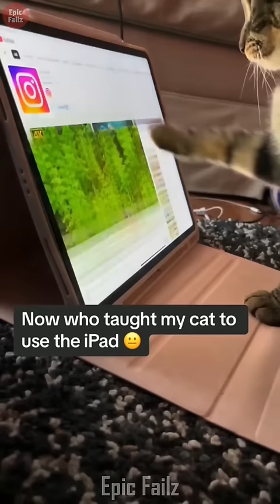Try Not To Laugh Dogs And Cats 😁 - Best Funniest Animals Video 2024 - Part 36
Brace yourself for a sidesplitting experience with Epic Failz as we proudly present "Pet LOL Fiesta 😁🐾 - Funniest Animals Video 2024." This compilation is a riotous celebration of the most charming and amusing moments straight from the lives of our furry comrades. From the whimsical frolics of cats to the heartwarming escapades of dogs, this video is a testament to the boundless joy that pets bring into our lives. Take on the challenge to stifle your laughter, if you dare, and become part of a global community that appreciates the sheer delight that our four-legged companions bring. More than just a collage of humorous clips, it's a heartfelt celebration of the genuine, unscripted instances that make our pets indispensable members of our families. Press play and immerse yourself in the mirth with "Pet LOL Fiesta 😁🐾 - Funniest Animals Video 2024," exclusively on Epic Failz! 🎬🤣🐶